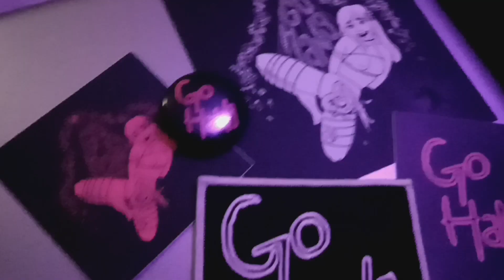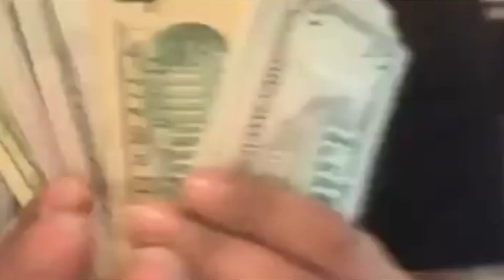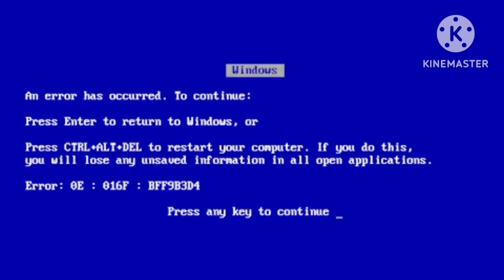The Adventures of Crispy & Friends: ...All Others Pay Cash!